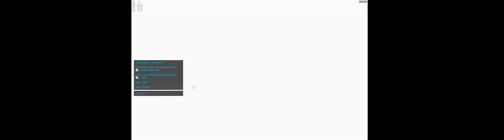William Barber Live Stream